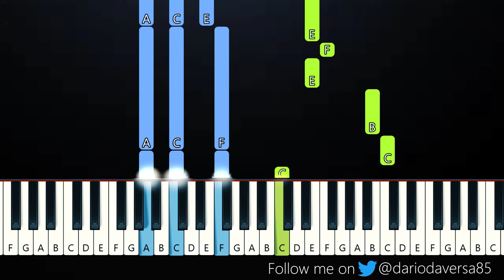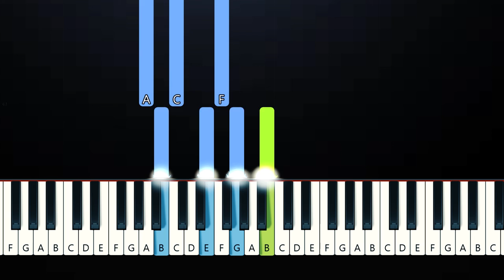Billie Eilish - Your Power (Piano Tutorial)